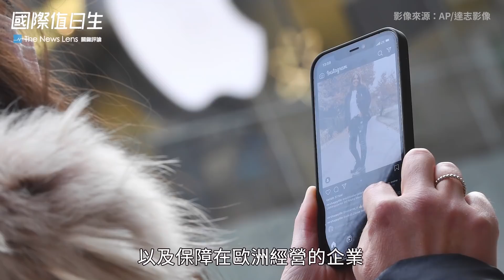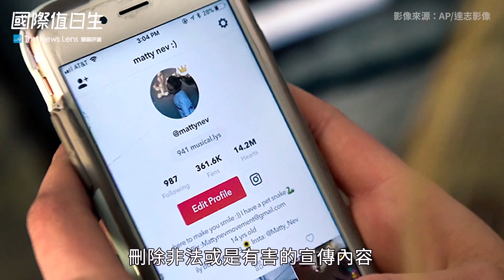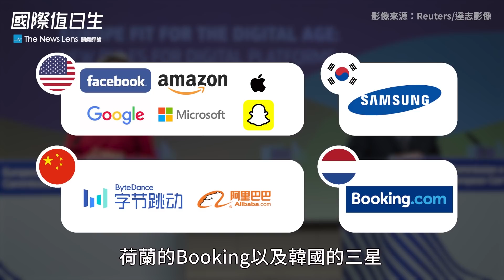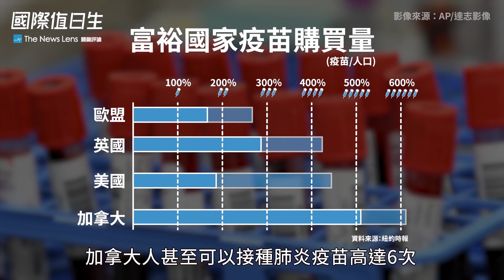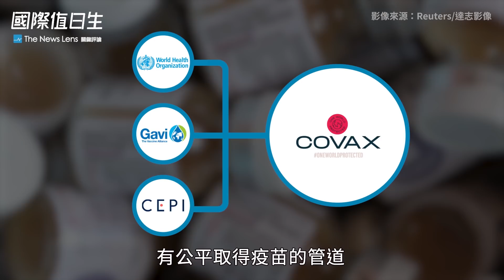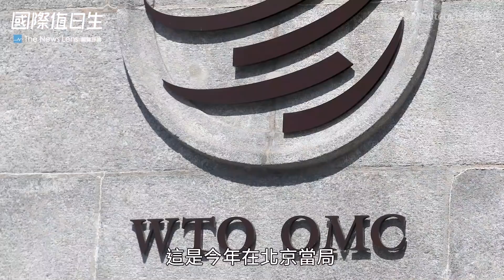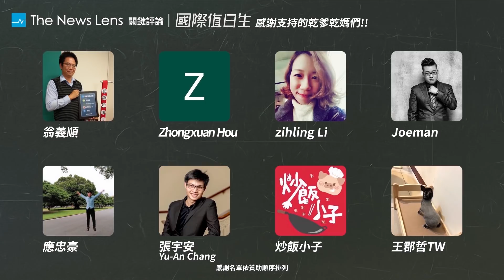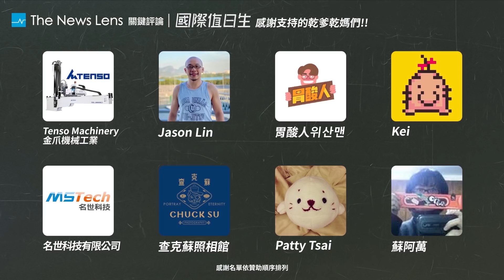歐盟要科技巨頭負責、全球疫苗分配不均、中澳關稅交火｜國際值日生 Ep.45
歐盟16號提出《數位服務法》和《數位市場法》兩項新法規的草案，要求大型業者負起增加平台透明度的責任，進一步保障用戶的數位安全；肺炎疫苗陸續上市，富國如加拿大，購買的疫苗數量已足夠國人施打6次，窮國則不到2成人口可接種疫苗；澳洲16號宣布向WTO提出申訴，反擊中國從5月以來對澳洲大麥實施的懲罰性關稅。